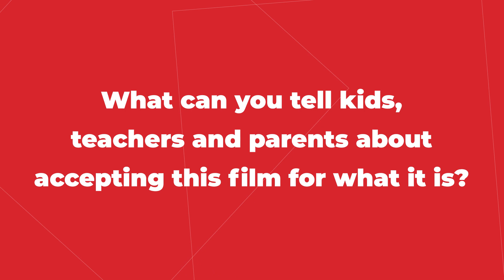Nimona Directors Nick Bruno and Troy Quane Interview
The new animated film Nimona, starring Riz Ahmed and Chloë Grace Moretz, is finally out on Netflix, and directors Nick Bruno Troy Quane spoke to MovieWeb's Julian Roman all about it.